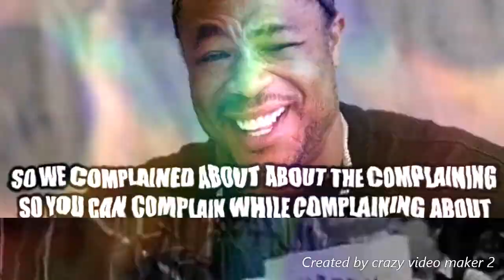DYLAN HAPPY BIRTHDAY 2020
Silvio DQ Version